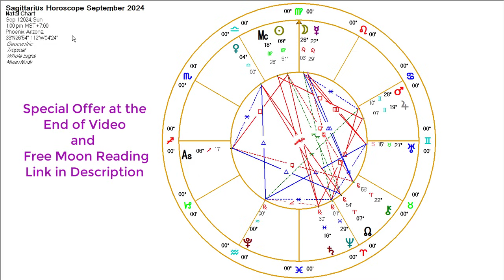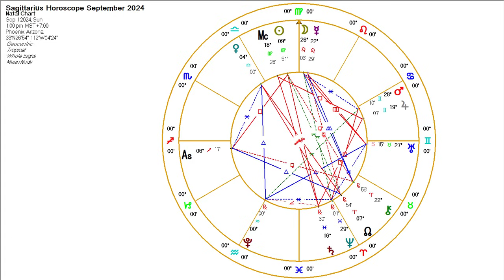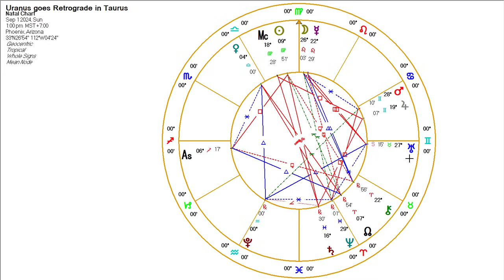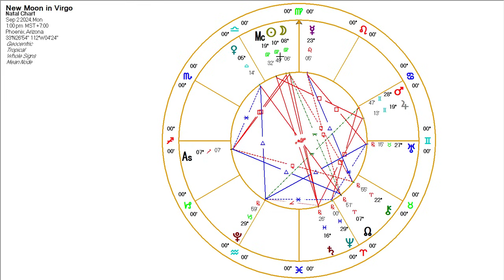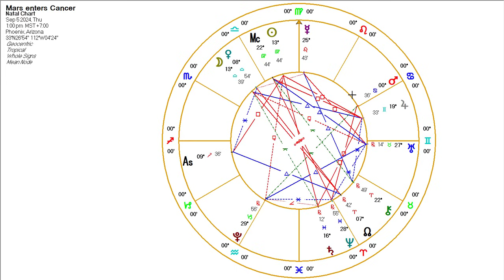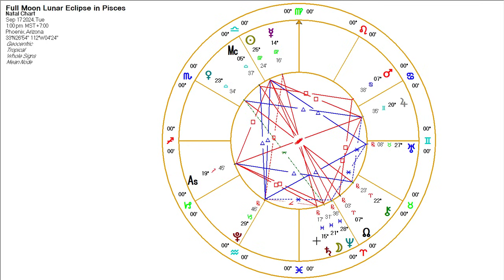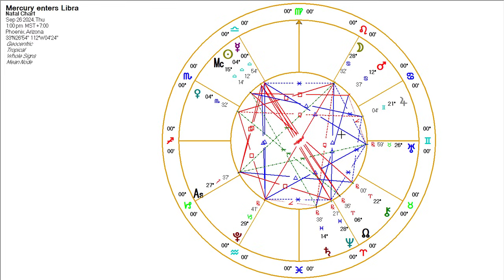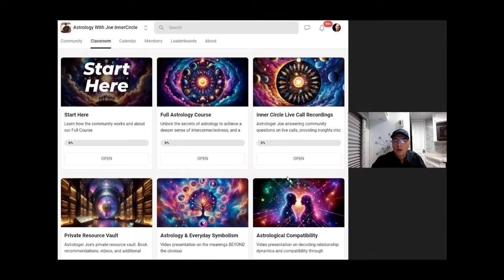Sagittarius Horoscope September 2024 - Astrologer Joseph P. Anthony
Hi Sagittarius,
Lunar Eclipse this month…find out what’s in store for you.

FREE Personalized Numerology Report or Moon Reading- Calculate Your Life Path Number, Expression Number, and Soul Urge Number Hidden in Your Numerology Chart, or Discover What Your Moon Sign Says About You and Your Past, Your Feelings, and Your Family Dynamics and Much More.

and Uncover the Truth, Explore Your Personality, Relationships, and Life Path with Birth Chart Insights and Mentorship from Astrologer Joe.